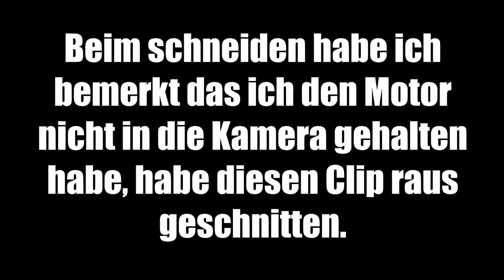Reinigung Diesellok Fleischmann BR 110 DR Spur N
Hallo Liebe MoBa Freunde, in diesem Video geht es um eine Diesellok der Baureihe 110 DR. An sich lief die Lok aber sie war etwas dreckig. Deswegen auch die Reinigung.

Hoffe ihr habt spaß bei diesem Video und habt noch paar Tipps für mich.

Beste Grüße
Benny